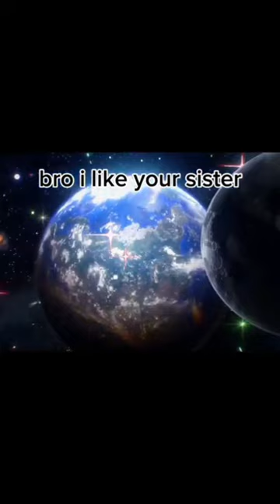mems i stole from jakertons basment part 2